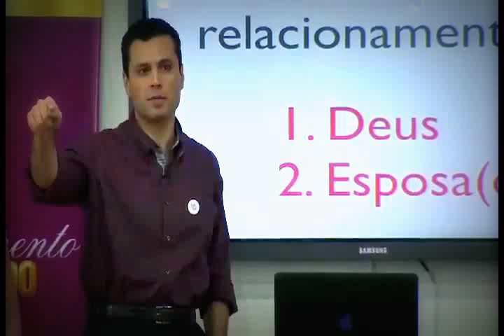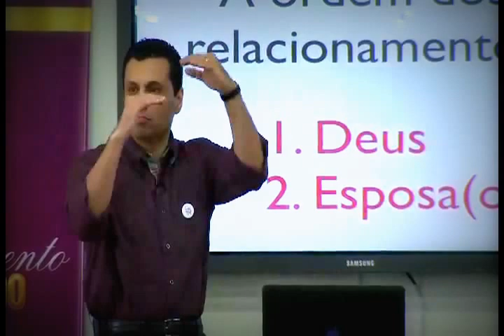Como Deus vê seu marido/esposa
Muitos dizem que ama o marido/esposa mas com as atitudes mostram outra coisa.

Entre tudo e todas as pessoas em sua vida, qual o lugar que seu marido/esposa ocupa? Tem certeza da resposta?

Renato Cardoso explica como Deus vê o nosso casamento, e como Ele prioriza o relacionamento até mesmo acima de qualquer trabalho ou voto que possamos fazer a Ele.

Renato e Cristiane Cardoso apresentam o Curso Casamento Blindado em São Paulo e para o mundo pela Internet. Próximo curso: 24 de abril. Mais detalhes